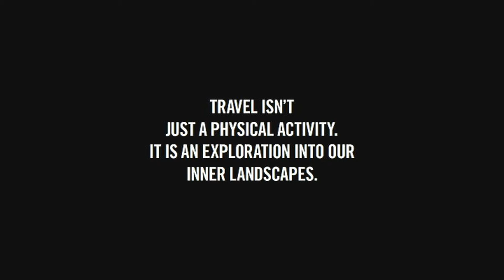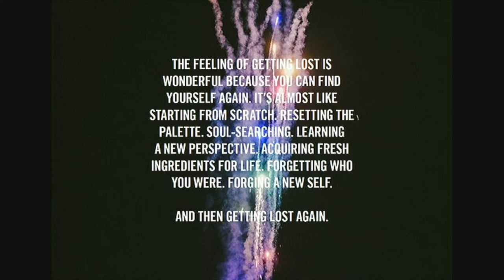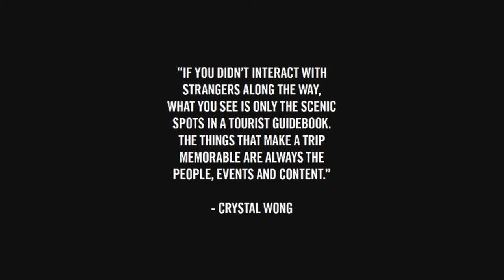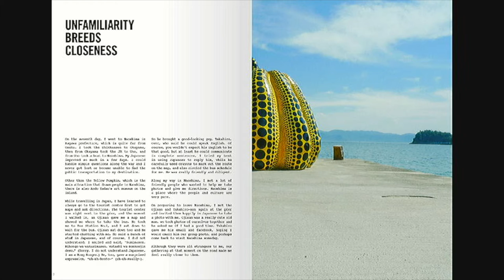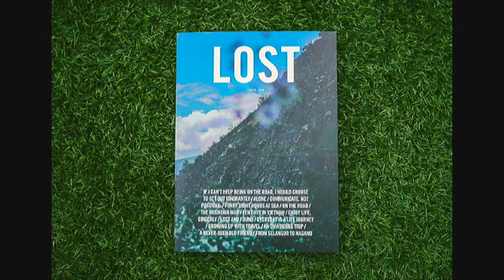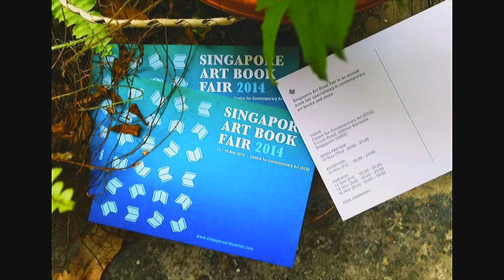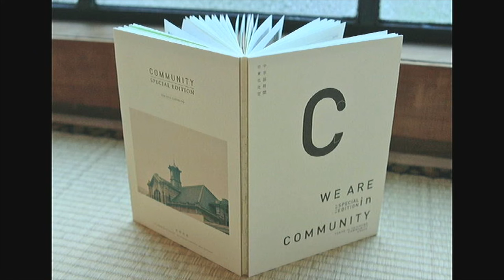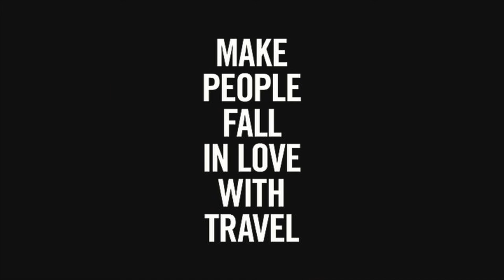Nelson Ng - Lecture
Nelson Ng was born and raised in Singapore. After graduating from Pratt Institute (Brooklyn, NYC) in 2008 with a BFA in Painting, he fell into the world of advertising and moved to China to work as an Art Director at advertising agency Wieden+Kennedy Shanghai. During his time in Shanghai, he rediscovered travel and founded LOST magazine in 2014 as a platform for people to share their personal travel stories. Since then, he has left advertising to focus on publication projects.
Nelson Ng wurde in Singapur geboren, wo er auch aufwuchs. 2008 schloss er sein Studium am Pratt Institute (Brooklyn, NYC) mit einem Bachelor in Malerei ab. Im Anschluss zog es ihn in die Welt der Werbung, und so ging er als Art Director nach China, wo er für die Werbeagentur Wieden+Kennedy in Shanghai tätig war. Während seines Aufenthalts in Shanghai entdeckte er das Reisen wieder für sich und gründete 2014 das Magazin LOST, als eine Platform, auf der Menschen ihre persönlichen Reiseerfahrungen miteinander teilen können. Seitdem hat er die Werbung hinter sich gelassen und sich den Publikationsprojekten zugewandt.